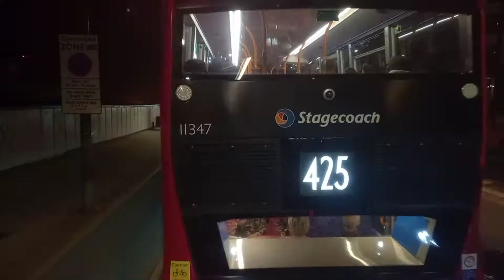Route 25 Route Visual Manor Park - Holborn Circus only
19/08/22

This was painfully long to record and I regret doing this during tube strike the journey was literally 1 hrs 52 minutes long and almost died half way and what makes it even worse is that the bus was curtailed to Manor Park because of how long the journey was due to traffic and the 25 being the 25 is just busy as hell and 425 being the shadow to 25 from Mile End - Ilford is a much better choice rather than 25 as its not as busy as the 25 despite this 25 is legendary  and if you are an East Londoner you have to agree with me